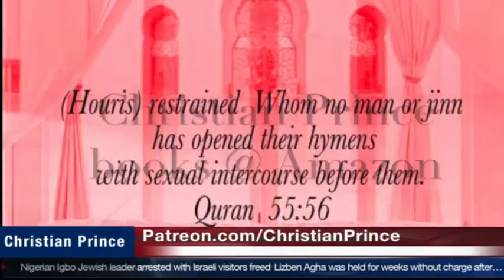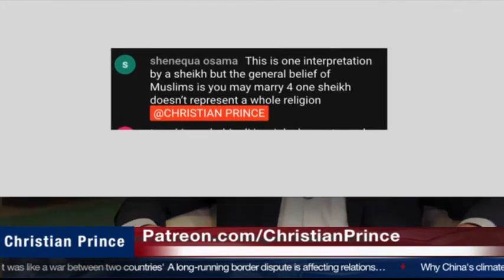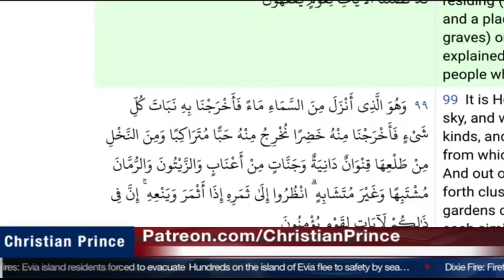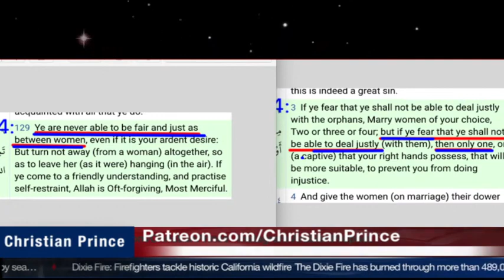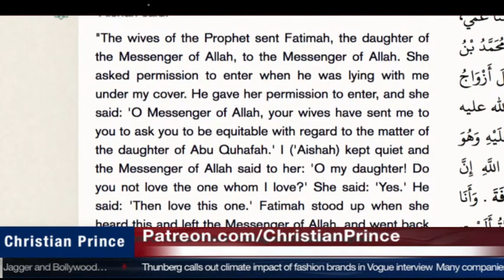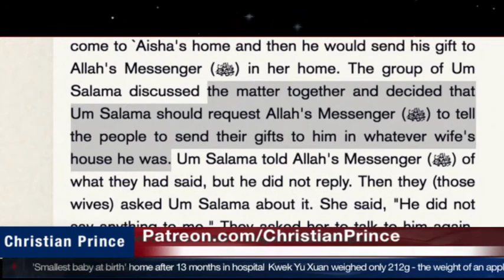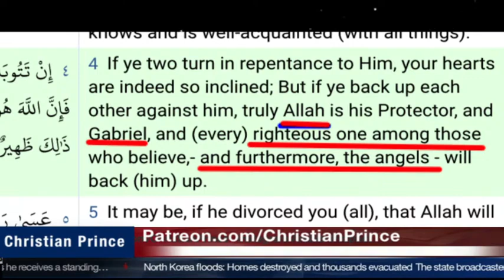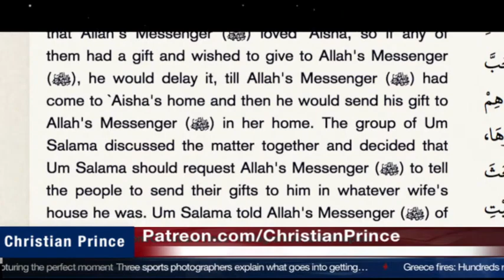Christian PRINCE | How many Wives can muslim men have? The many holes in Islam | Women are just toys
Who by him do believe in God, that raised him up from the dead, and gave him glory; that your faith and hope might be in God.
-1 Peter 1:21